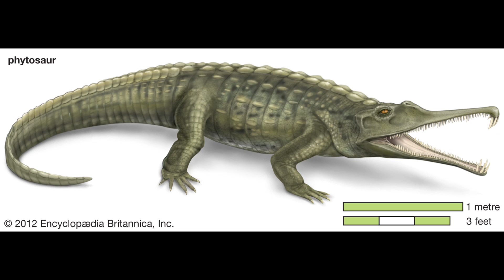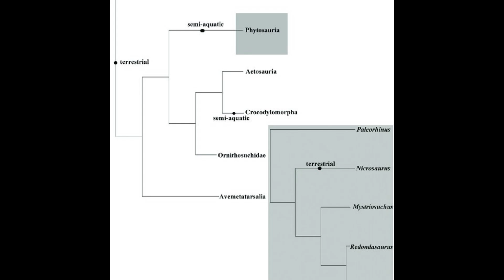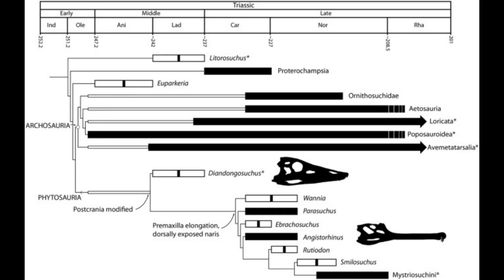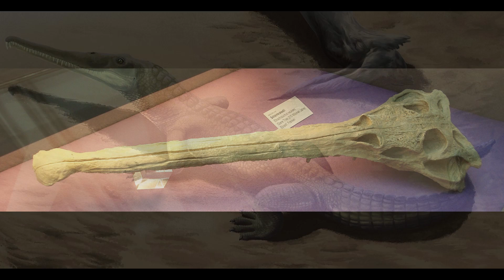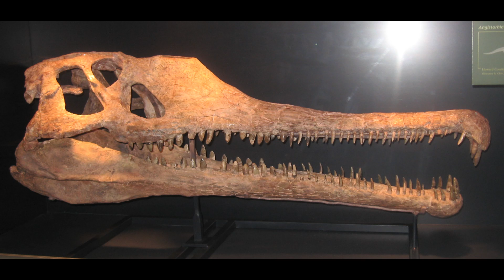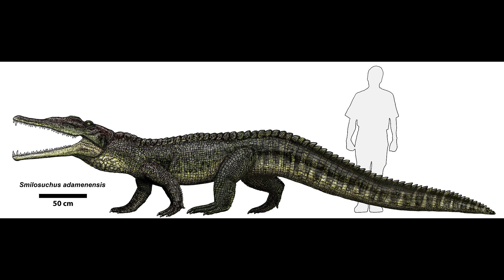Phytosaurs: Crocodile Cousins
Phytosaurs were a lineage of very crocodile-like Triassic Archosaurs. Indeed, they dominated niches that in modern times are held by crocodilians. Despite their overall similarities, Phytosaurs possessed nostrils located on the tops of their heads, not at the tip of the snout and their ankle structure was fairly primitive. Some genera were massive ambush hunters, while others were smaller piscivores.